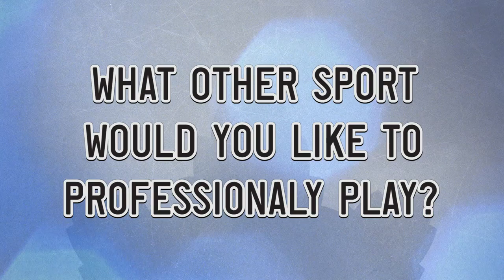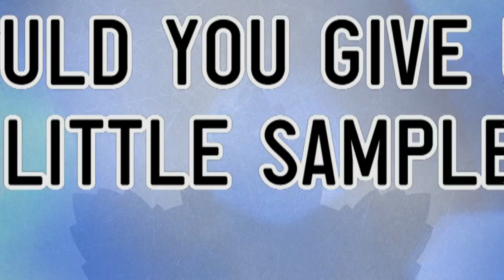20 Questions with Kasperi Kapanen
William Nylander gets up close and person with "Kapinator" aka Kasperi Kapanen in this weeks 20 Questions.